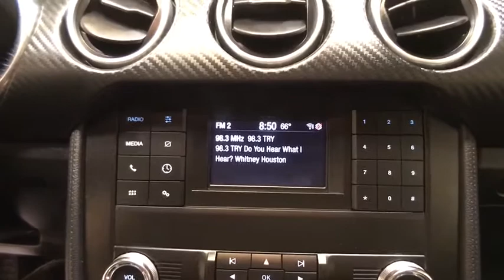2019 Ford Mustang Schenectady, Albany, Clifton Park, Saratoga, Amsterdam, NY 11826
Ruby Red Metallic Tinted Clearcoat Used 2019 Ford Mustang available in Schenectady, New York at Metro Ford. Servicing the Albany, Clifton Park, Saratoga, Amsterdam, NY area.

Metro Ford
3601 State St